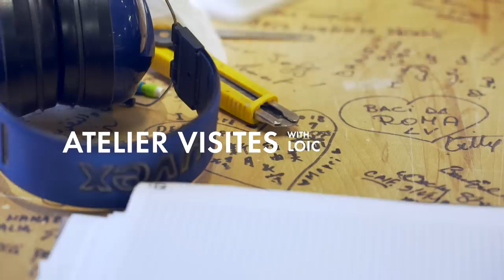Loïc Prigent Discovers the Asnières Atelier | Savoir-Faire | LOUIS VUITTON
French Director Loïc Prigent heads to Louis Vuitton’s workshops in Asnières, just outside of Paris, to learn firsthand about the craftsmanship behind the Maison’s legendary luggage.